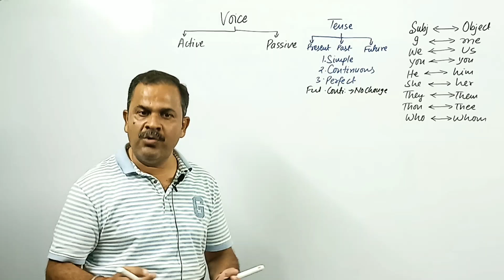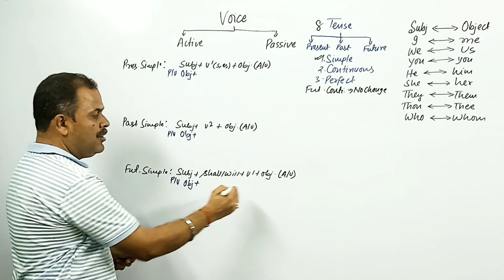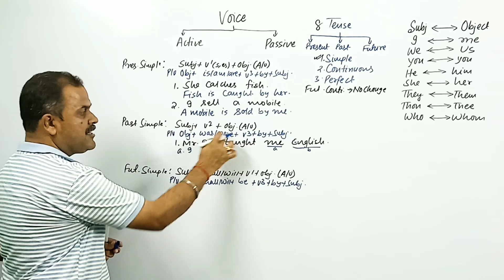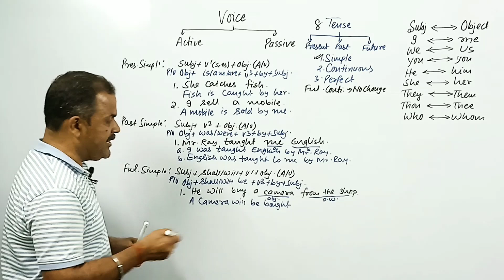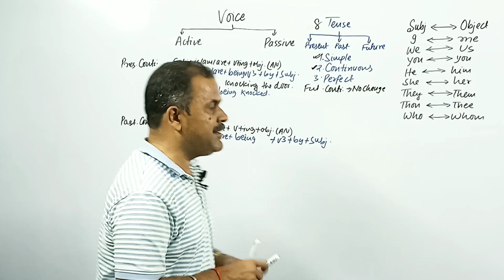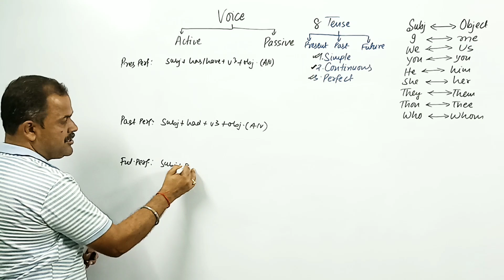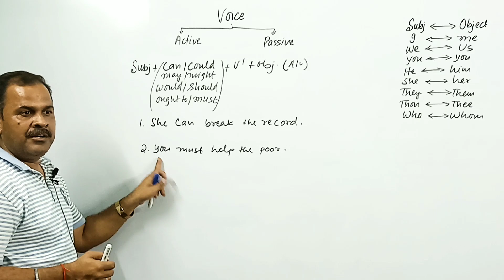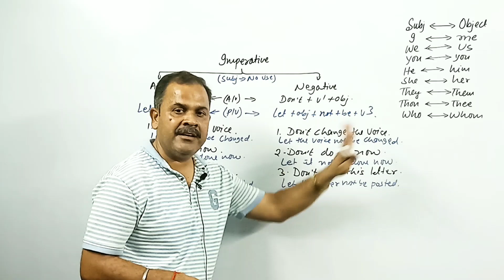VOICE बनाने का आसान तरीका! | With Example and MCQ BASED QUESTIONS | GIRI SIR TUTORIAL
Learn the difference between active and passive voice in English grammar. In this video, we'll break down the rules and examples to help you understand how to use active and passive voice effectively in your writing and speaking. Improve your communication skills and clarity with this essential grammar lesson.